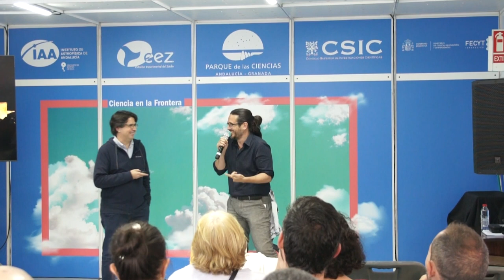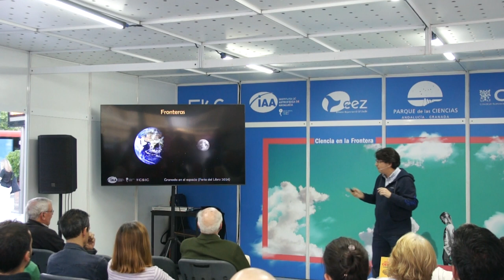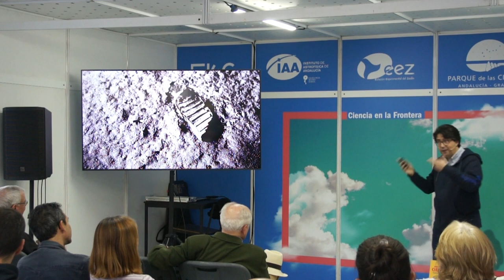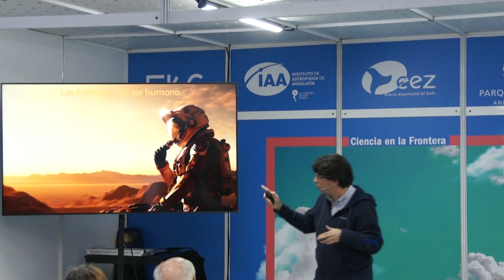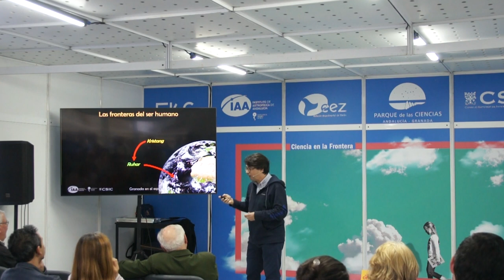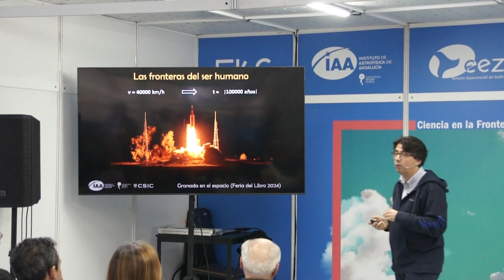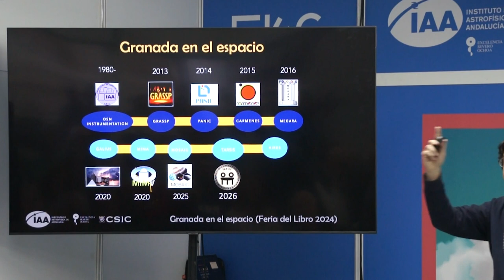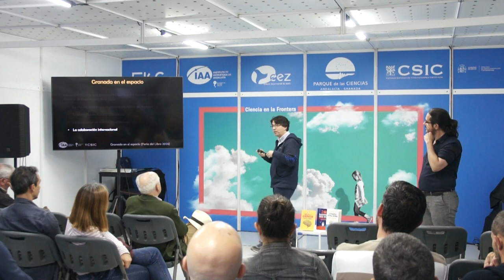FLG24 - “Granada en el espacio” - Miguel Abril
“Granada en el espacio”

Con Miguel Abril (Instituto de Astrofísica de Andalucía, IAA-CSIC)

El Sol, Marte, Venus, Júpiter, Mercurio, un cometa de nombre impronunciable y un satélite de Saturno, son solo algunos de los objetivos de exploración espacial en los que Granada, a través del Instituto de Astrofísica de Andalucía (IAA-CSIC), ha participado de manera directa, tanto en su ciencia como en su instrumentación.

En esta charla, Miguel Abril, responsable de la Unidad de Desarrollo Instrumental y Tecnológico nos contará algunos de los hitos de la carrera espacial en la que ha participado Granada y cuales son los nuevas misiones en las que el IAA-CSIC está embarcado. También puede que no cuente nada de esto. Nunca se sabe.